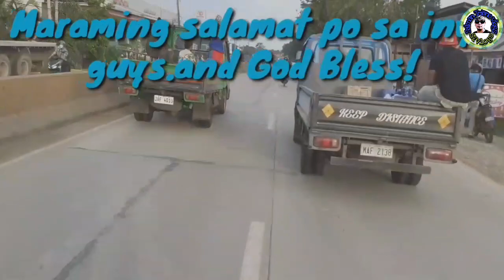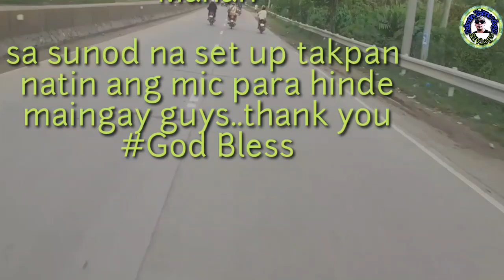1st SET UP MOTOVLOGGING USING MOBILE PHONE!!!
Salman Tejano vlogs